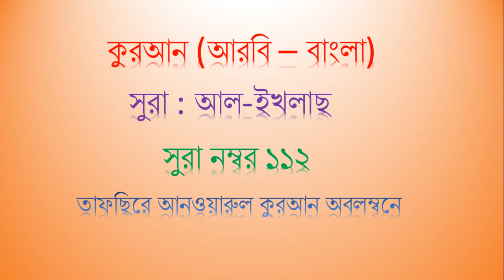১১২ সুরা আল ইখলাছ (আরবি - বাংলা)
তাফসিরে আনওয়ারুল কুরআন অবলম্বনে
বার বার শুনলে অনেক আরবি মুখস্থ হয়ে যাবে ইনশাল্লাহ